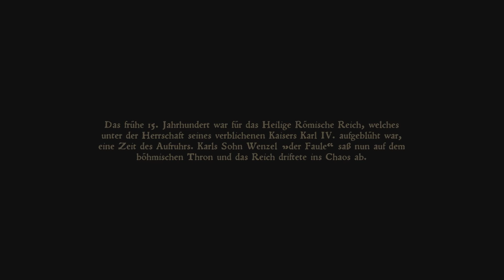Kingdom Come Deliverance #001 - Unsere geschichte beginnt